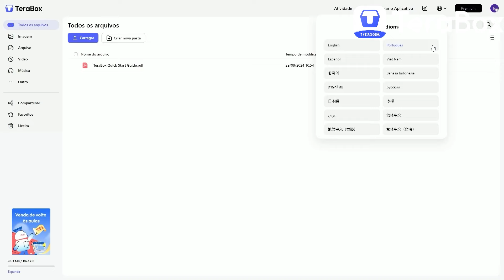ADDON PIECE FRUITS v9.75!! *Novas Frutas, Skills e MAIS* PARA MINECRAFT PE!! 1.21.20+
Melhor Addon de ONE PIECE igual o  MOD de PC para Minecraft Pe (celular)!!
ADDON JAPONESA!!